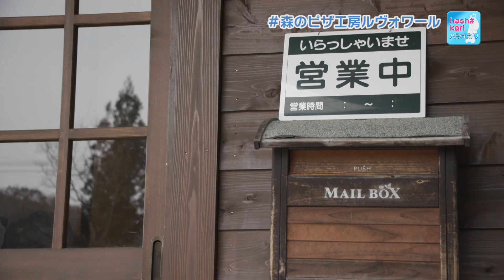ハシュカリ#700 森のピザ工房 ルヴォワール